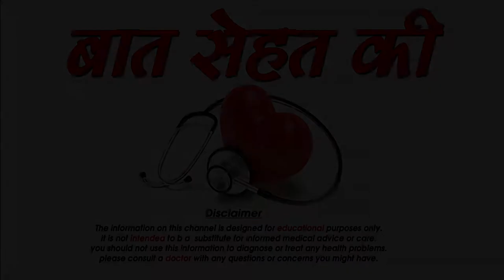शिशुओं की देखभाल के बाद कैसे दूर करे अपनी थकान -Tips for get rid of tiredness after caring babies